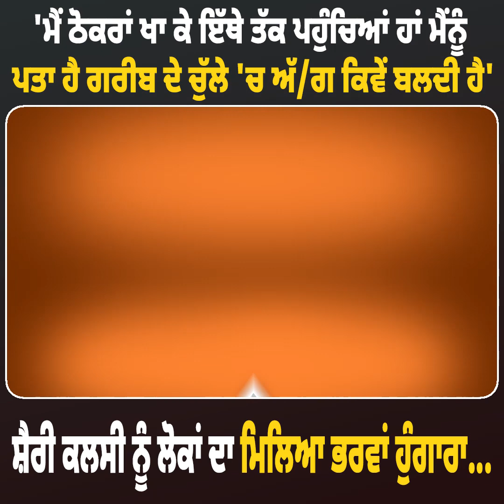'ਮੈਂ ਠੋਕਰਾਂ ਖਾ ਕੇ ਇੱਥੇ ਤੱਕ ਪਹੁੰਚਿਆਂ ਹਾਂ ਮੈਂਨੂੰ ਪਤਾ ਹੈ ਗਰੀਬ ਦੇ ਚੁੱਲੇ 'ਚ ਅੱ/ਗ ਕਿਵੇਂ ਬਲਦੀ ਹੈ'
'ਮੈਂ ਠੋਕਰਾਂ ਖਾ ਕੇ ਇੱਥੇ ਤੱਕ ਪਹੁੰਚਿਆਂ ਹਾਂ ਮੈਂਨੂੰ ਪਤਾ ਹੈ ਗਰੀਬ ਦੇ ਚੁੱਲੇ 'ਚ ਅੱ/ਗ ਕਿਵੇਂ ਬਲਦੀ ਹੈ' ਸ਼ੈਰੀ ਕਲਸੀ ਨੂੰ ਲੋਕਾਂ ਦਾ ਮਿਲਿਆ ਭਰਵਾਂ ਹੁੰਗਾਰਾ...